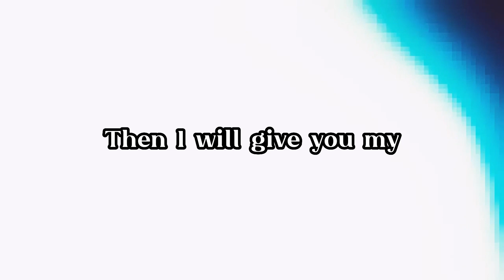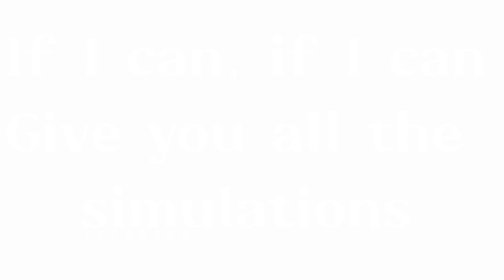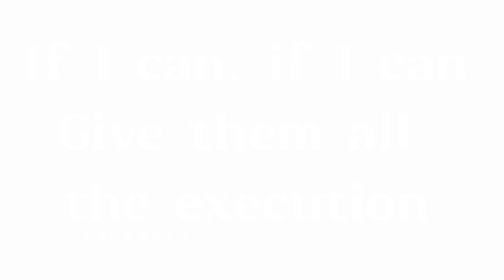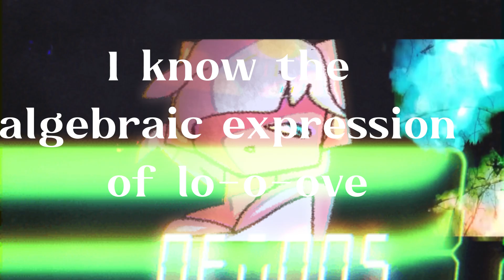[Original REMIX] world.execute(me); (Feat. RiKU)